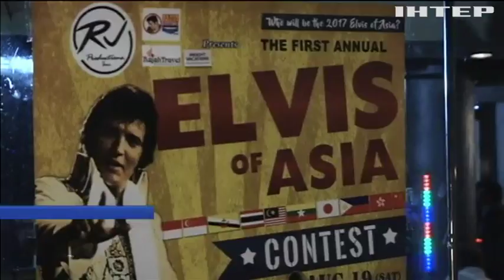В Тихом океане нашли затонувший в 1945 году крейсер "Индианаолис"